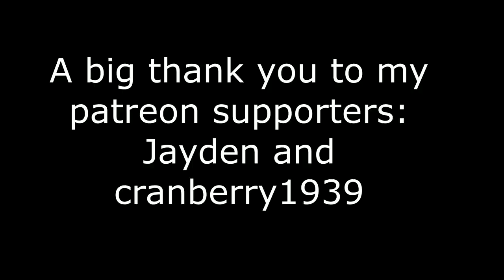The church of Francis Induction Ritual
Server IP:simpvp.net